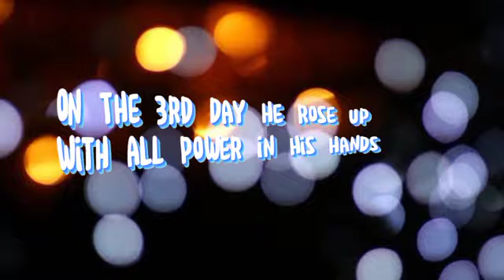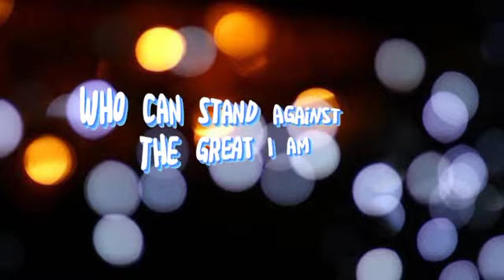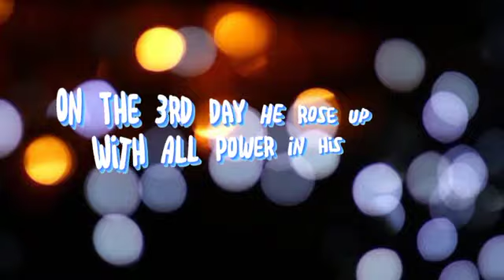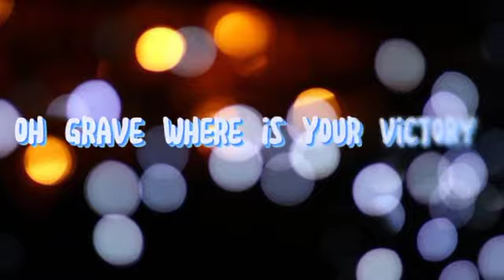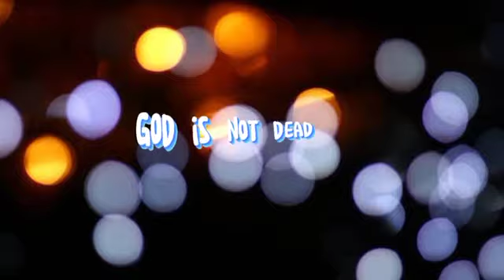CHAMPION LYRICS- MMV BAND